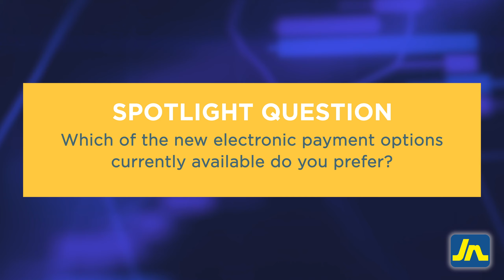JN Talking Wealth S3 - Episode 4 - The Benefits of Payment Processing Systems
On this episode of JN Talking Wealth, Kalilah Reynolds (@kalilahrey) discusses the the benefits of JN Bank’s payment solutions and how they can boost your business, with Tanisha Gayle, Acquiring Programmes Manager at JN Bank.